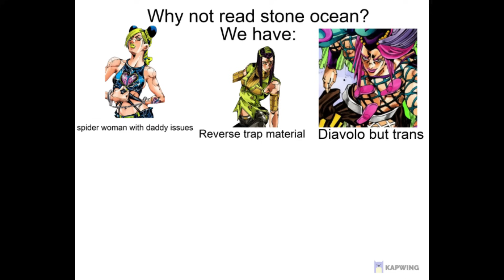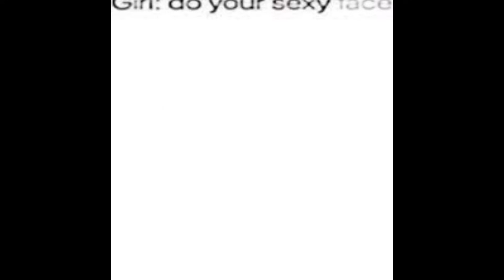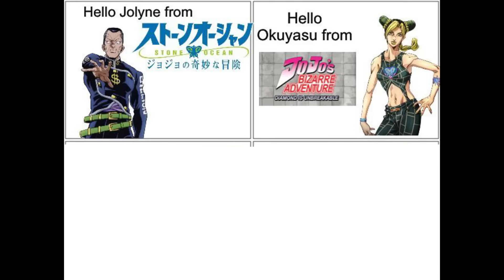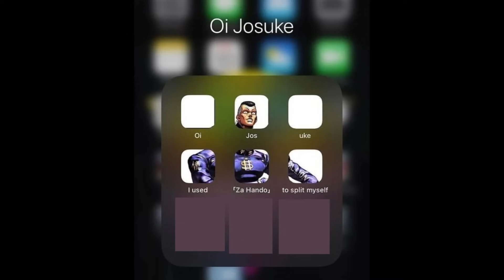Jojo Memes 7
HOREE SHEEEEE!!! Made possible by jojo community thank you. Credits: r/shitpostcrusaders subreddit, keisukeaero.

Dubbed by @JolyneMeme and commercial tts